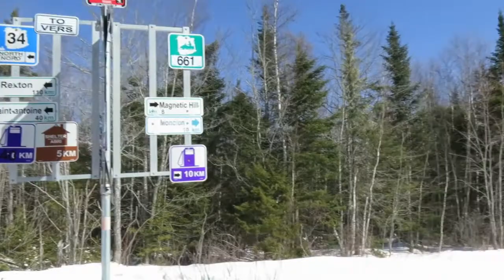Snowmobile tow behind SnowCoach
Friend towing kids in their SnowCoach sled. Nice and warm in there as there is absolutely no wind and a bit of sun warms it up nicely. Impressed with the smoothness of the ride too.